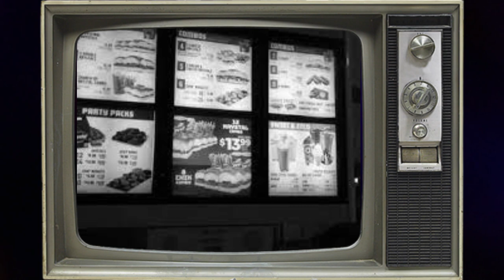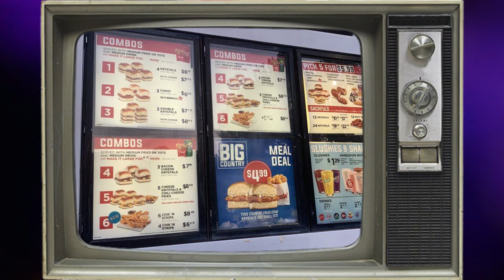Krystal Burgers - The Rise and Fall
In case you haven’t noticed, Krystal is similar to White Castle. However, it has managed to have its unique identity (and yes, even Elvis loved them). Having similarities to White Castle didn’t mean Krystal wouldn’t face problems. Krystal thrived in chaos and has been able to outwit even more powerful competitors. With its small sized square shaped burgers and reputation for cleanliness, Krystal continued to operate, but we have to ask. Do you like small-sized burgers, or would you prefer a bigger-sized burger?

How Did Krystal Get So Big?
The Untold Truth of Krystal
The Truth about Krystal
The Surprising History of Krystal
How Krystal Was Built
Unusual Facts About Krystal